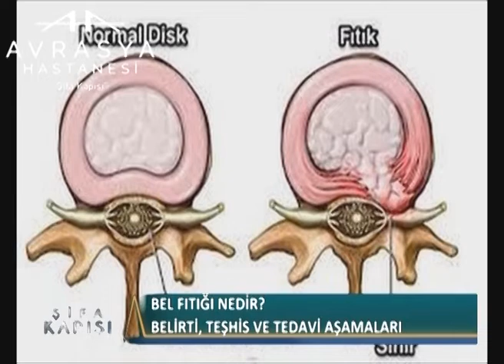Bel Fıtığı Nedir ?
Avrasya Hastanesi Beyin Ve Sinir Cerrahisi Uzmanı Op. Dr. Engin Çiftçi '' Bel Fıtığı Nedir ? '' hakkında detaylı bilgiler veriyor.